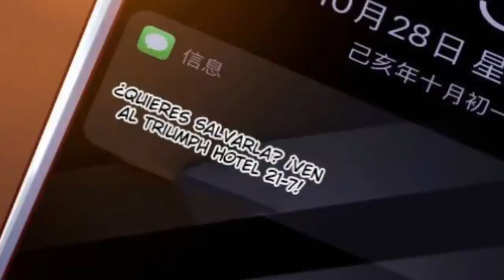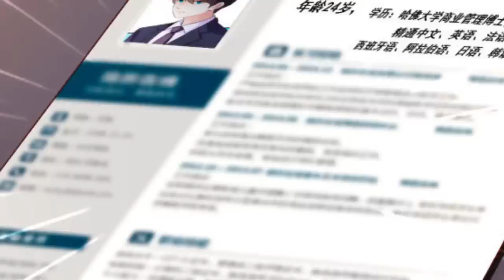🟢 El CHICO 0RGASMOS - HACE FELICES A LAS CHICAS CON SOLO TOCARLAS - The Strongest Peach Blossom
🔸HOY LES TRAIGO LA HISTORIA DEL CHICO QUE PUEDE CONQUISTAS A CUALQUIER CHICA, CON SOLO TOCARLA

🔻NOMBRE
The Strongest Peach Blossom... es un manhua de un chico normal, que adquiere la habilidad de poder hacer sentir maximo placer a las chicas con solo tocarlas...

💥 El puede SATISFACER A LAS CHICAS CON SOLO TOCARLAS - EL GIGOLÓ - The Strongest Peach Blossom